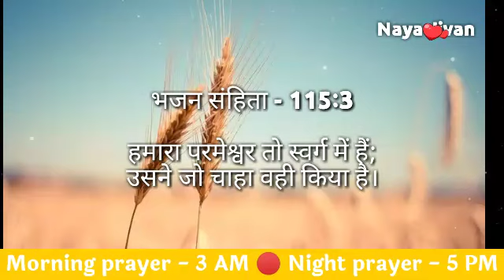Morning Prayer | 13 jan | शुक्रवार सुबह की प्रार्थना | powerful morning prayer Hindi |Naya jivan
Tags -
praying
daily prayer
prathna kare
yeshu masiha
morning prayer
Jesus prayer
prayer of Jesus
healing prayers
prayer center Hindi
Hindi prayer
yeshu masiha
healing prayers
prayer